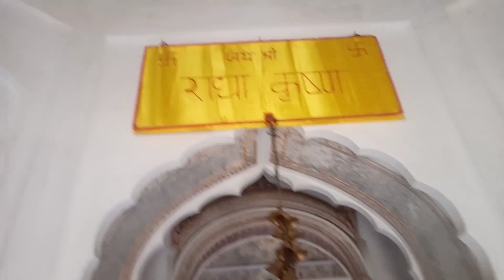52 दरवाजा मंदिर | Swami narayan temple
Hi ! I'm shrikant Singh & today we'll watch 52 doors temple | Swami narayan temple. 52 दरवाजा मंदिर ।

About video :
The temple of Mudiya Kurmiat, about two hundred years old, is on the verge of collapse. Till date no government has considered the need to pay attention to this temple of archaeological importance. Built on the lines of the Sun Temple of Konark, this temple was built by two real brothers of the village, Churamani and Buddhasen. The temple is made of Kakaiya bricks and lime, Surkhi. It is said that at the time of construction, a lot of gold was also used in the temple, which disappeared over time. In the west of the temple, rooms have been made for the stay of the priest and the stay of the saints, which can collapse at any time. There is also a well in the temple premises. Many small temples are built around the main temple built at a height. Statues of about 30 gods and goddesses including Lord Vishnu, Baldau, Radha ji are installed in the temple built by Tantrokta method. The temple has 52 doors. The door through which one enters the temple is very difficult to get out of it because of the many doors. Apart from the main dome, 13 other domes adorn the temple. A fair is organized here on Shri Krishna Janmashtami.

🙏 JAY HIND 🇮🇳 .